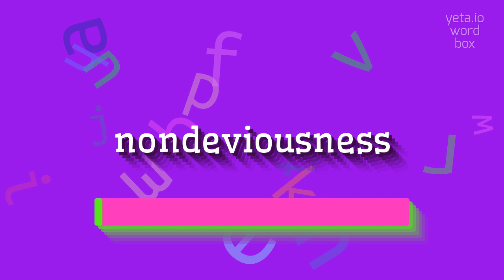HOW TO SAY NONDEVIOUSNESS?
NONDEVIOUSNESS - The definitive pronunciation guide for Nondeviousness in 2023

How to pronounce nondeviousness?
What are some alternative pronunciations of nondeviousness?
Is the emphasis on any particular syllables when pronouncing nondeviousness?
Can nondeviousness be pronounced differently depending on the accent?
NONDEVIOUSNESS Meaning And Definition:
Nondeviousness is the quality or state of being honest, straightforward, and sincere.
It refers to the absence of cunning, deceit, or trickery.
NONDEVIOUSNESS Pronunciation:
To pronounce nondeviousness, break it down into syllables: non-de-vi-ous-ness.
Emphasize the 'vi' and 'ness' sounds.
Pronunciation variants include 'non-dee-vee-us-ness' and 'non-dev-ee-us-ness'.
Use NONDEVIOUSNESS In Your Speech:
1. His nondeviousness was evident in every interaction.
2. The politician's nondeviousness gained him the trust of the voters.
3. In a world filled with deception, nondeviousness is a valuable characteristic
Please answer in comments for the most popular NONDEVIOUSNESS questions:
1. What is nondeviousness?
2. How would you define a person with nondeviousness?
3. Is nondeviousness an important trait in a leader?
4. Can nondeviousness be learned or is it innate?
5. How does nondeviousness affect interpersonal relationships?
6. Are there any advantages to having nondeviousness?
7. Can a person be partially nondevious?
8. Is nondeviousness the same as honesty?
9. Can nondeviousness be mistaken for naivety?
10. How can nondeviousness be demonstrated in everyday life?